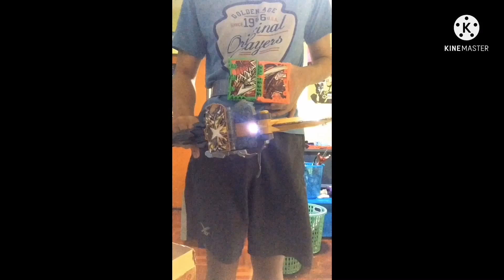Review dx x sword man wonder ridebook